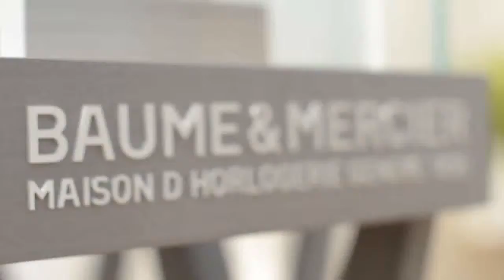Baume & Mercier Un Violon sur le Sable 2012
Il presente video e coperto da copyright dalla casa produttrice ed è di sua esclusiva proprietà. Site : -baumemercier.com
Autore della musica :"Joe Sample & Nils Landgren-(Sittin' On The) Dock of the Bay", registrazione sonora gestita da:Kontor New Media